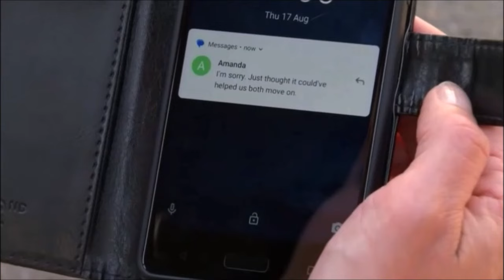Eve & Suki - My Fight Song - Eastenders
One song two journeys leading to the same place